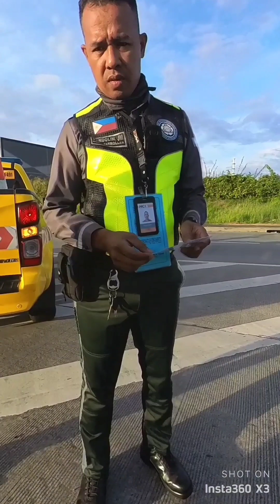YONG TIPONG TIWALA KA SA GOOGLE MAP KAYA ITO ANG NG YARE HULI🤣